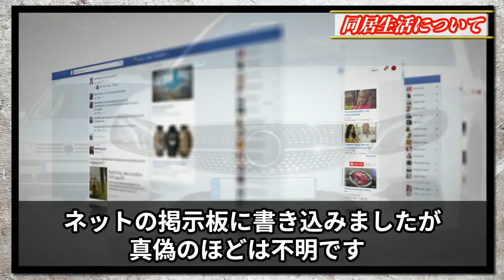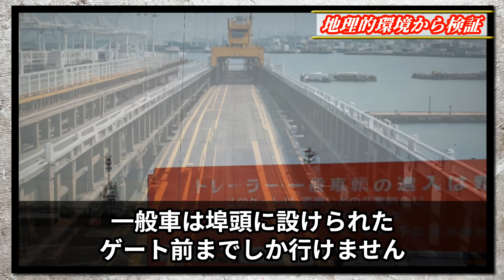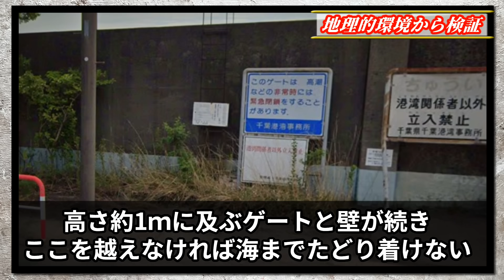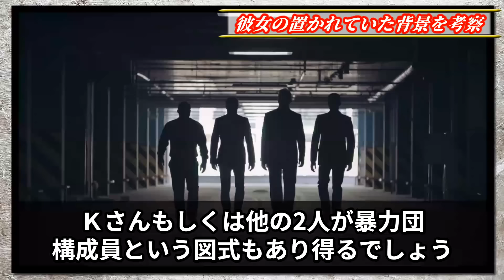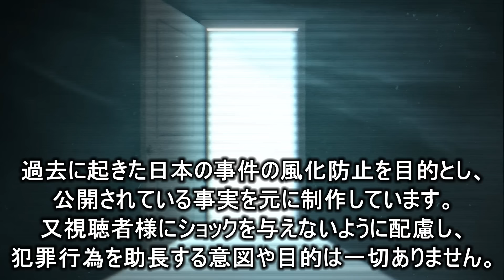【未解決事件】未だ発見されない女性の頭部と両腕…男3人との奇妙な同居生活！【千葉港女性バラバラ遺棄事件】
2008年、千葉県の港で釣りをしていた男性が、切断された遺体を発見するという事件が発生しました。
見つかった胴体は着衣を身に着けておらず、頭部と両手足が切断された状態で、DNA鑑定の結果約5年前から捜索願が提出されていた女性と判明、
しかも彼女は3人の中年男性と同居する奇妙な生活を送っていました、
しかし犯人につながる有力な情報もなく、頭部と両腕に至っては現在まで見つかっていません。
女性を手にかけた人物は何者なのか、同居生活の背景にどのような理由が隠されているのか。
今回は、警察も摩訶不思議と漏らした未解決事件「千葉港女性バラバラ遺棄事件」の真相を追います。

動画に表示される人物の写真は、出典が明記されていない場合、
それはAIが生成したもの、または素材モデルであり、事件の詳細とは何の関連性もありません

事件の内容・雰囲気をわかりやすく伝えるために使用しているフリー素材は、繰り返し使われることがありますが、
動画の内容は同一のものではなく、再利用しているわけではありません。

使用画像元
画像【Pixabay】
画像【PAKUTASO】

使用音源
DOVA-SYNDROME